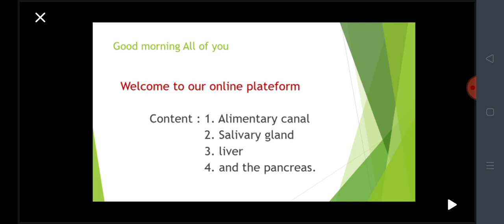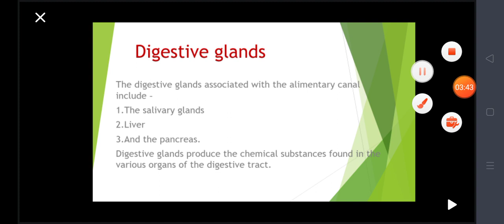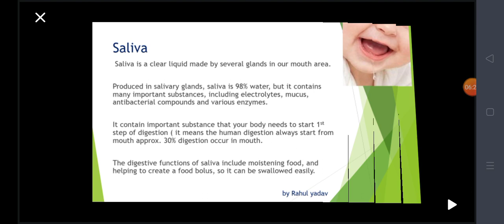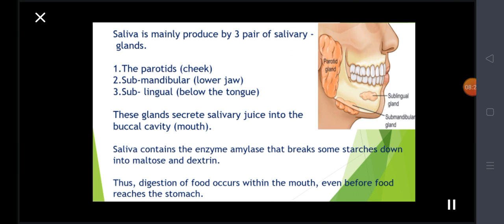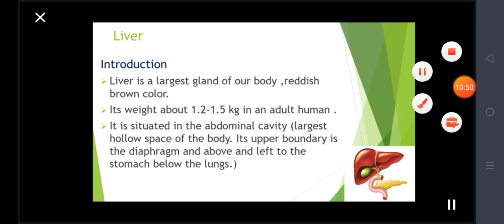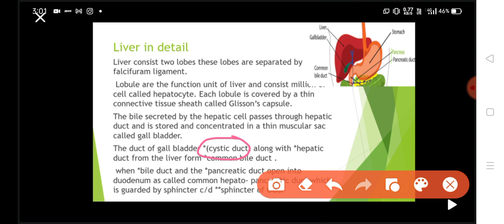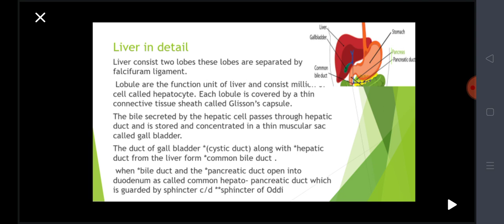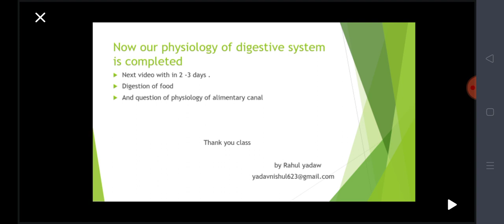digestive glands| salivary gland | liver | pancreas | by rahul yadaw